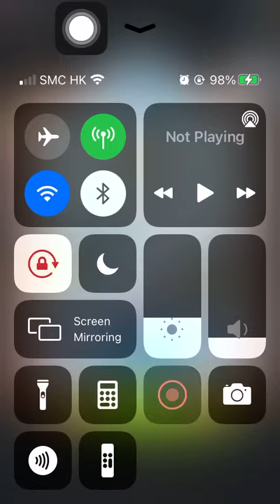Stage 1343 Aggretsuko: Short timer Strikes Back! 烈子 Puzzle Gameplay